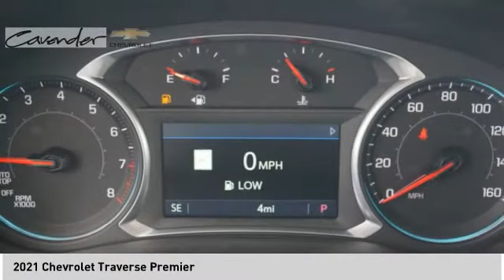2021 Chevrolet Traverse 2119384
2021 Chevrolet Traverse Premier

Cavender Chevrolet
30700 Interstate 10 W

Iridescent Pearl Tricoat 2021 Chevrolet Traverse Premier FWD 9-Speed Automatic 3.6L V6 SIDI VVT  Recent Arrival! 18/27 City/Highway MPG Price does not include tax, title, license or document fees. Price does include: $1000 - Chevrolet Consumer Cash Program. Exp. 11/30/2020